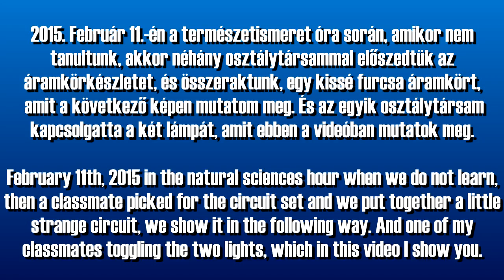Áramkörhöz tartozó lámpák kapcsolgatása 2015. Február 11.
2015. Február 11.-én a természetismeret óra során, amikor nem tanultunk, akkor néhány osztálytársammal előszedtük az áramkörkészletet, és összeraktunk, egy kissé furcsa áramkört, amit a következő képen mutatom meg. És az egyik osztálytársam kapcsolgatta a két lámpát, amit ebben a videóban mutatok meg.

A leírás utoljára módosítva: 2021. December 28.